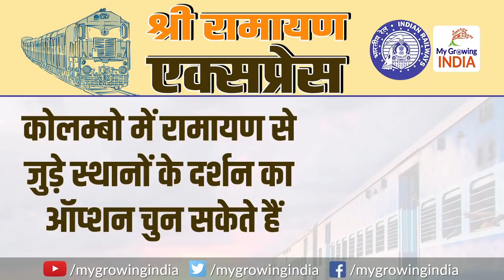Ramayan circuit train to connect devotees with Sri Ram's journey: श्री रामायण एक्सप्रेस